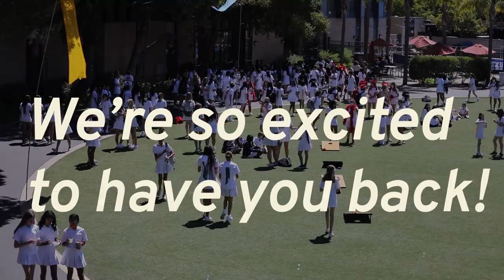Castilleja School Opening Day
Welcome back to school, Gators! We can't wait for the year ahead.